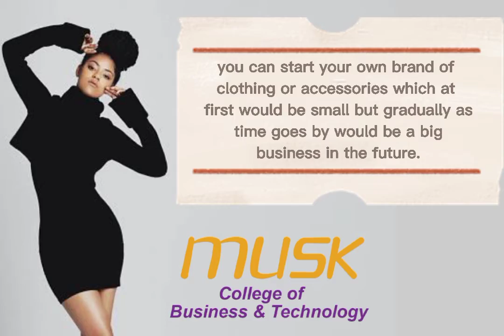Road to success series-1 by musk college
Series on different path and career options… basic knowledge and benefits…